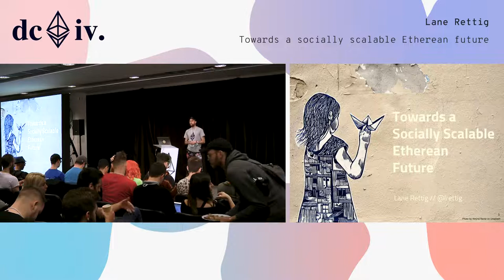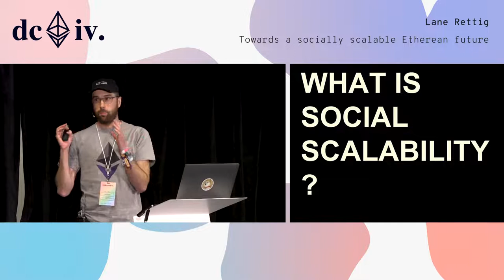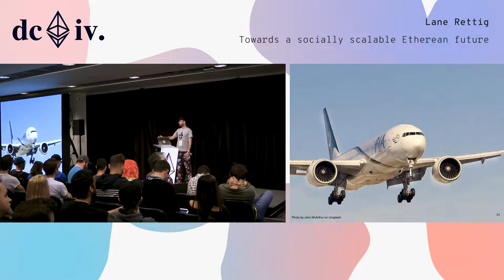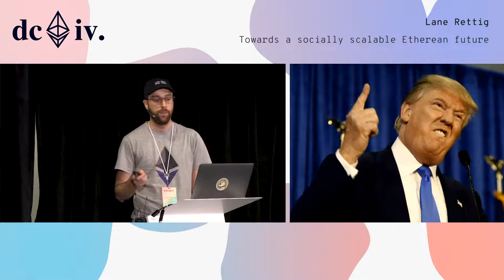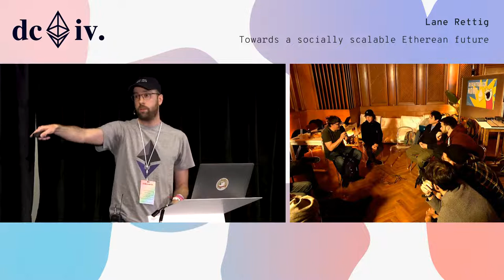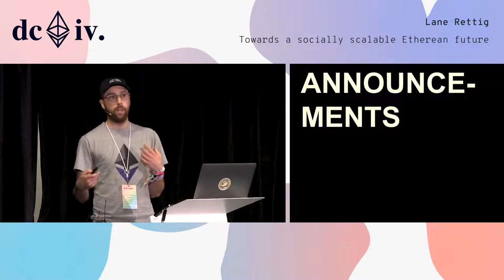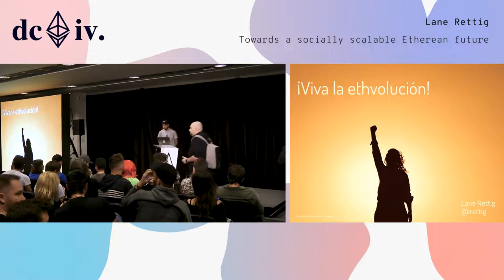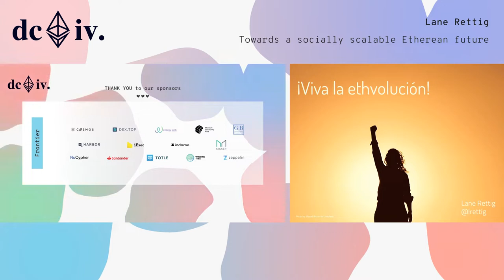Towards a socially scalable Etherean future by Lane Rettig (Devcon4)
Ethereum and related Web3 technology stands a real chance of making the future fairer, more open, more inclusive, and more just. But up to now Ethereum has been the near-exclusive playpen of a tiny coterie of already-wealthy, never-marginalized, mostly Western and almost entirely male technocrats. Can Ethereum be more than this? Can it fulfill its mission to be the future compute platform for all of humanity? How do we overcome the enormous obstacles we currently face to mass adoption, things such as UX, the complexity of key and identity management, the public perception of scams and shitcoins, and the awful wealth distribution? I believe the answer lies in the concept of social scalability, conceptualized by Nick Szabo. This talk will introduce the concept, discuss how it relates to Ethereum, and examine present scaling, governance, education, marketing, and UX initiatives through this lens, with an eye towards developing Ethereum into a platform usable by and valuable to humans everywhere.

Speaker(s): Lane Rettig
Skill level: Beginner
Track: Society and Systems